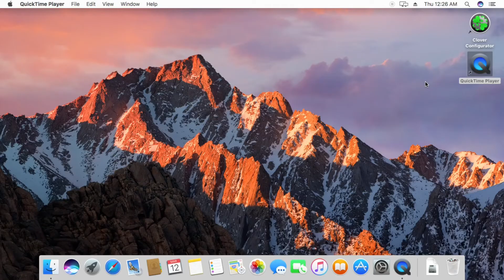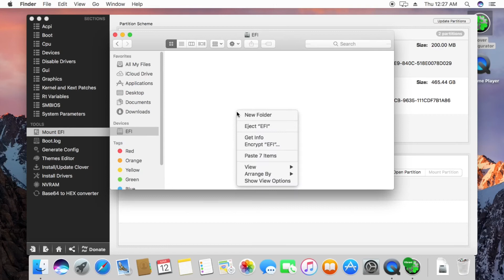Membuat Boot Clover Otomatis | Hackintosh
Cara Membuat Booting Otomatis Untuk Hackintosh
(Boot Clover)
Jadi Kalian Ngak Perlu Lagi Colok USB Installernya
Dengan Video Ini Kalian akan Bisa Masuk Ke Hackintosh Tanpa Flasdisk